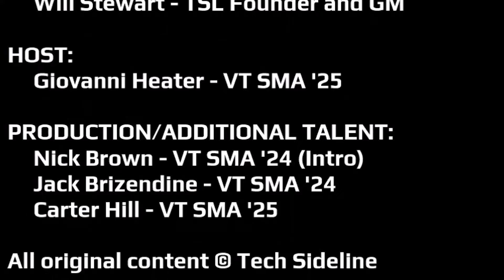TSL Podcast 355: Evan Hughes and Jake Lyman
Former TSL Podcast hosts and Virginia Tech SMA grads Evan Hughes and Jake Lyman spend an hour with Will Stewart reminiscing about some podcast history and discussing Virginia Tech and Vanderbilt women's basketball in the NCAA's.